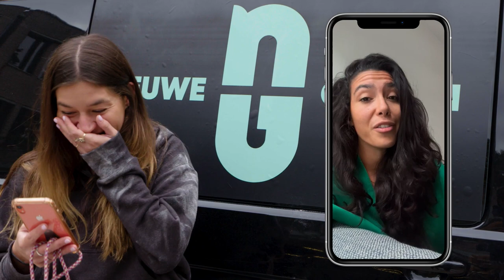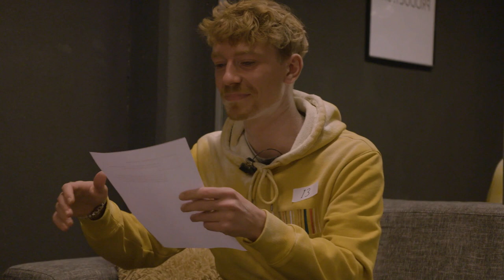EXTREEM ONGEMAKKELIJKE AUDITIE - NOG 10 MINUTEN | Nieuwe Gasten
In Nog 10 Minuten gaan wij elke aflevering een nieuwe challenge aan. Degene die de sjaak is, wordt met een zak over z’n hoofd naar een onbekende locatie gebracht. Wanneer de zak af gaat, heeft hij of zij nog 10 minuten om zich voor te bereiden op de opdracht. Deze week moet één van ons totaal onvoorbereid auditie doen voor de musical Grease. En dat is op z'n zachts gezegd nogal pijnlijk om naar te kijken..

Wat wil je dat we de volgende keer gaan doen? Laat het weten in de comments!